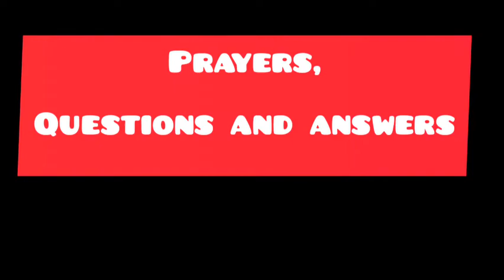Gospel Outreach Part 2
Pastor.Emmanuel Wakoya, Bro.David Masombo and Bro.Dennis